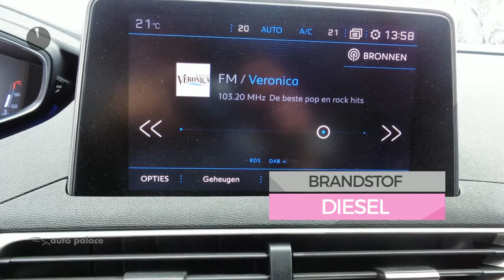Peugeot 5008 1.6 BlueHDi 120pk Allure Nav DAB+